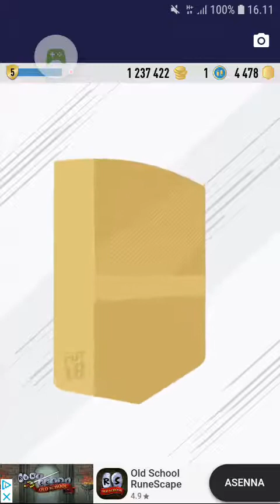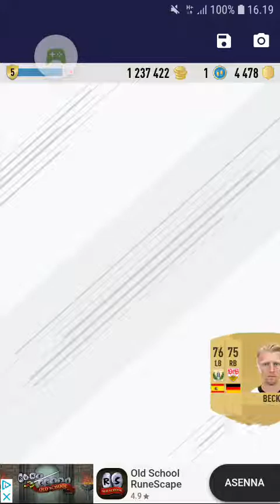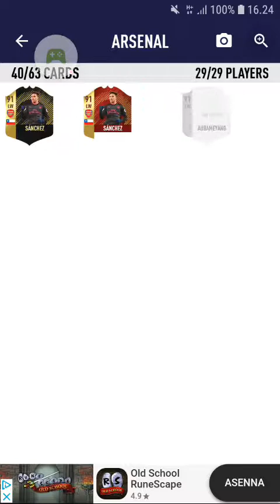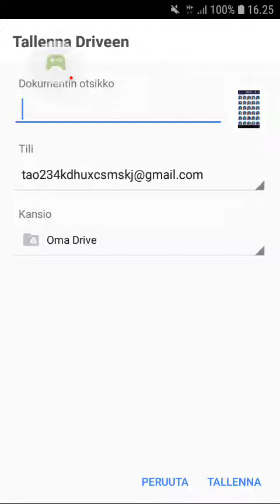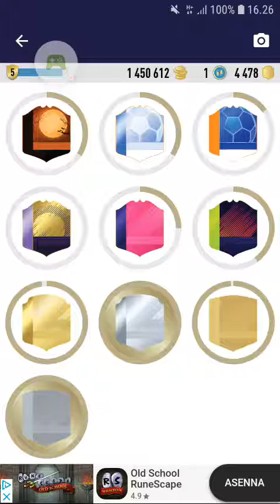Hyviä paketteja #8 - fut 18 pack opener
No niin videoita taas pukkaa ja ens viikolla pisin video ikinä